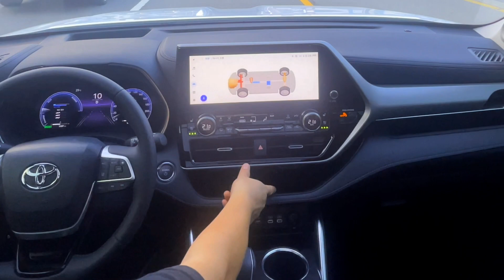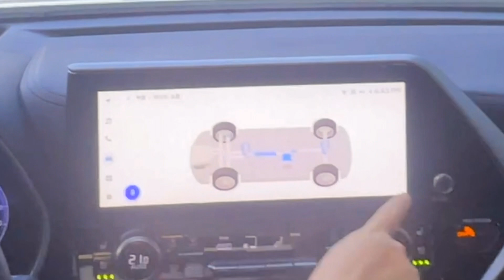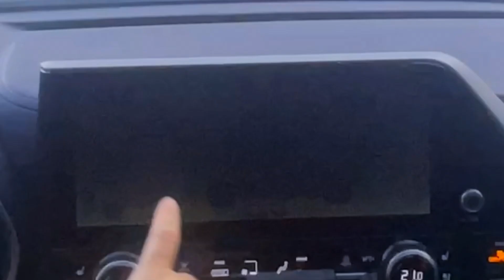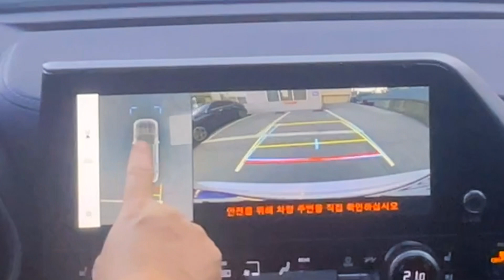하이랜더 플래티넘 타봤습니다_싼타페보다 못하다고요? 타보고 이야기 합시다!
토요타 하이랜더 플래티넘 시승기,
완성형 하이브리드SUV